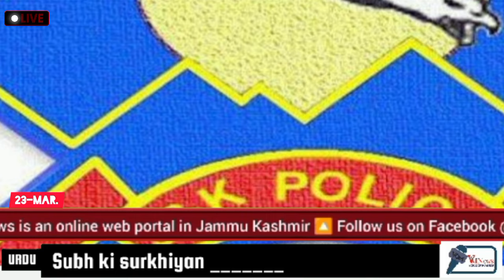Subah Ki Surkhiyan (Morning Headlines Urdu) - VoM News √ Episode 159-23 March